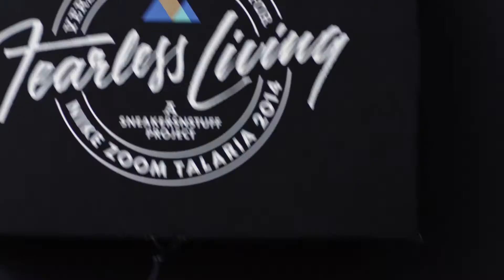Sneakersnstuff x Nike Zoom Talaria 2014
2014 marks fifteen years of friendship between Nike and Sneakersnstuff. We’re celebrating with the exclusive European release of the Nike Zoom Talaria 2014, presented in a bespoke, dual purpose sneaker box. It’s a classic running shoe updated for the modern era, and packaged with the dedicated sneaker collector in mind.

First introduced in the late ‘90s, the Nike Zoom Talaria was a new kind of running shoe. Back then, the Zoom cushioning and pared back profile marked the arrival of a cult classic. The addition of a trail-like sole unit makes the reimagined Talaria fit for fearless, modern life.

The Versatile protection kit includes a soft hair brush, water based shoe cleaner and a mountain print cloth. Everything you need, to wear without fear.

The contemporary sneaker collector’s survival kit. Contains a versatile protection kit, collector’s bag, and bespoke, dual purpose sneaker box, crafted by Sneakersnstuff to showcase the art of sneaker design.

The Fearless Living box is produced in 150 pieces and drops December 5th at Sneakersnstuff.

Movie produced by Bunk Beds